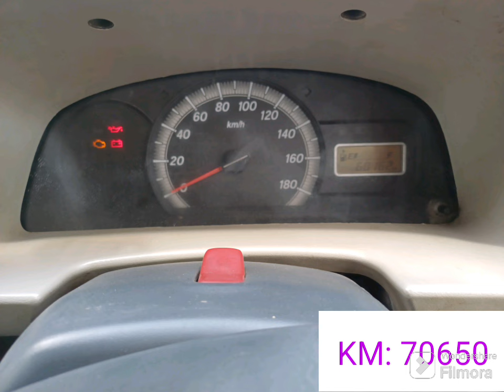20 October 2024